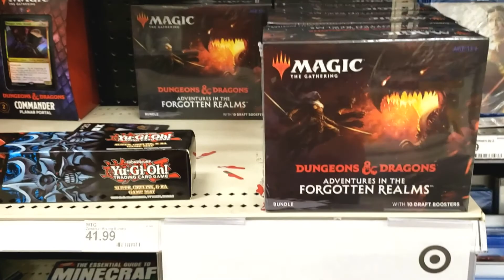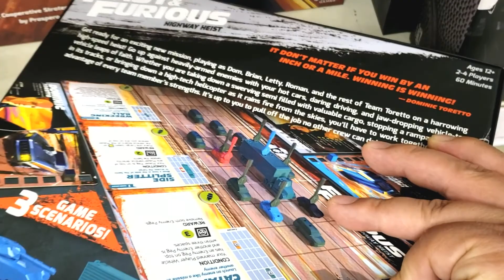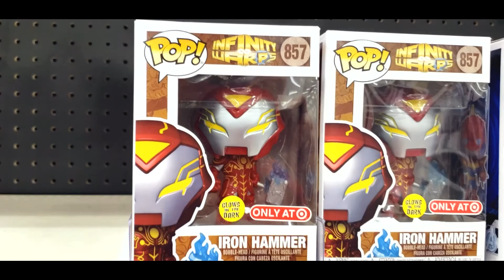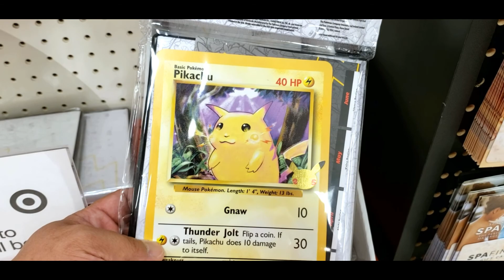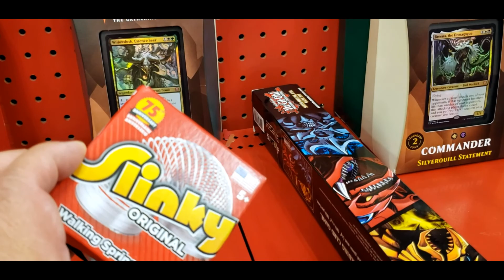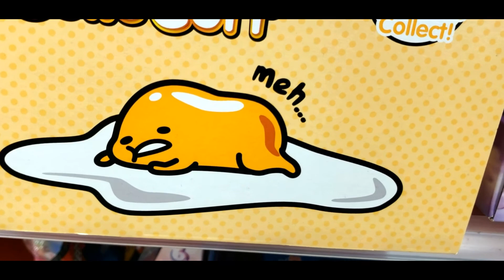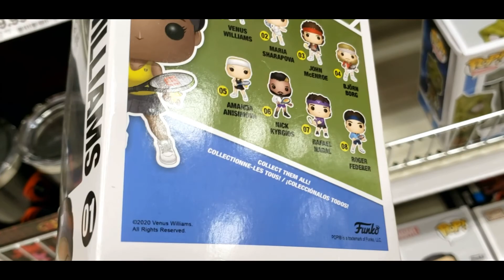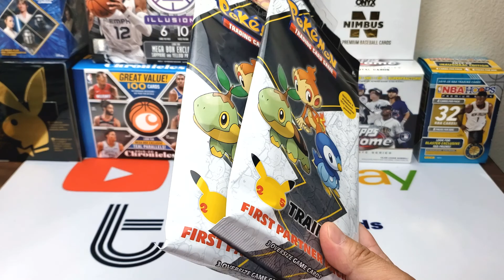Entry Video for FREE Pokemon Cards!!! from TopLoademCards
Watch this video to find out how to enter to win this giveaway.
The last time to enter is Saturday 8/14/21 at 10 pm pacific.
2 winners will be picked. Good luck to everyone!

*IMPORTANT*
MAKE SURE TO MAKE YOUR SUBSCRIPTIONS PUBLIC!

Just started playing Wild Rift which is the mobile equivalent to League of Legends

Mondays: Mail Time or Mystery Packs
Thursdays: Random Box Break or Pack Rips
Fridays: ASMR top loading cards or Random Video